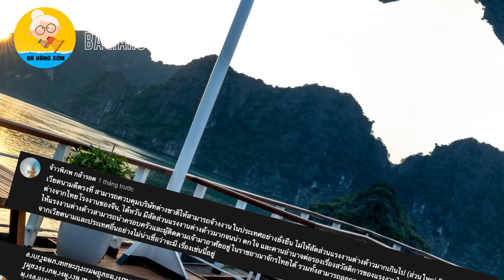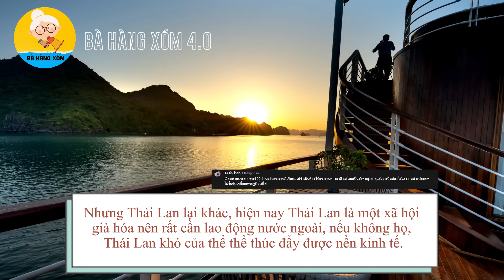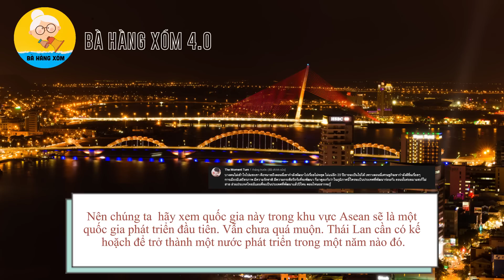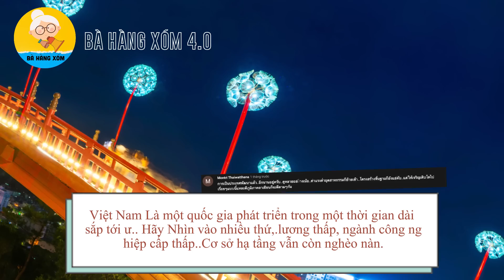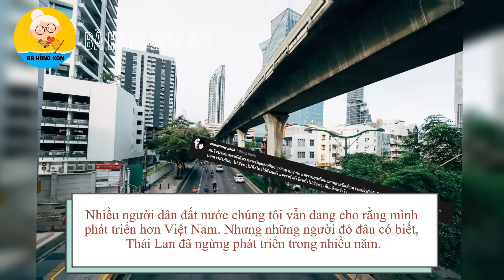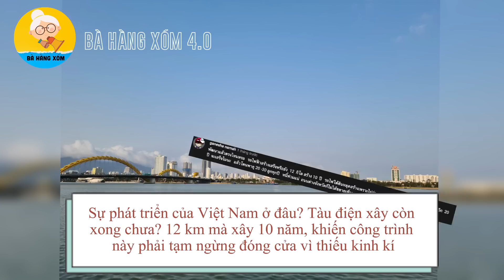Người Thái mơ ước được như Việt Nam vì có nhiều công ty nước ngoài, còn ở Thái chỉ có Trung Quốc